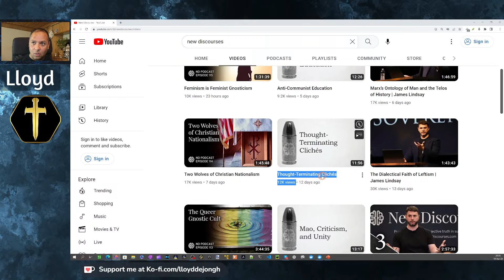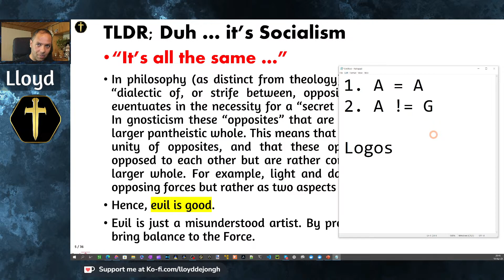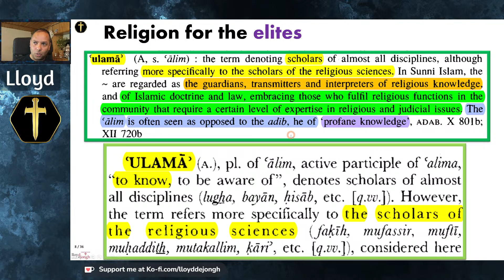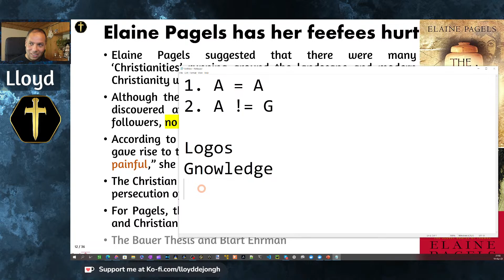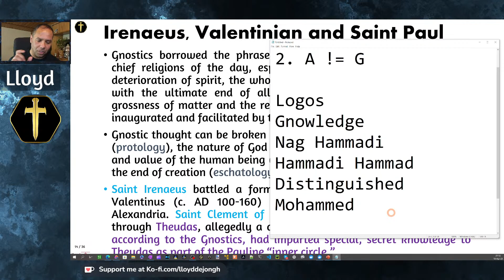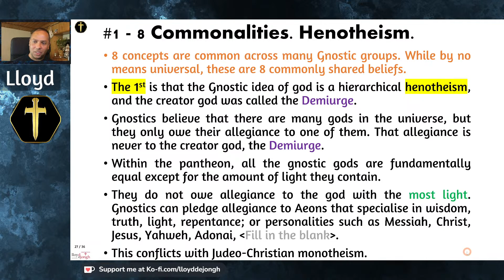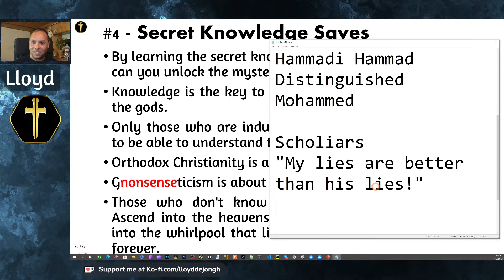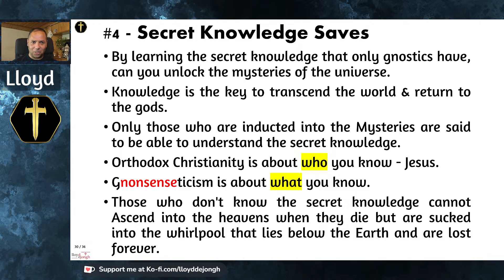Gnonsense - Gnonsensticism and False Gnowledge - PREVIEW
Gnosticism unpacked. A primer.
Spoiler. Evil mixed with hogwash, repackaged as a religion.